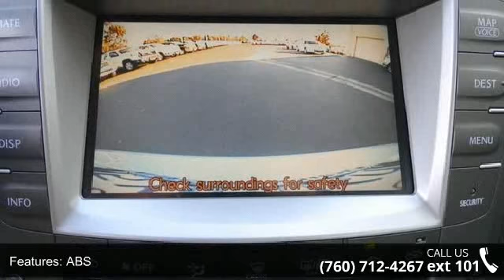2007 Lexus IS 250 Sedan 4D - Toyota and Scion of Escondido - Escondido, CA 92026